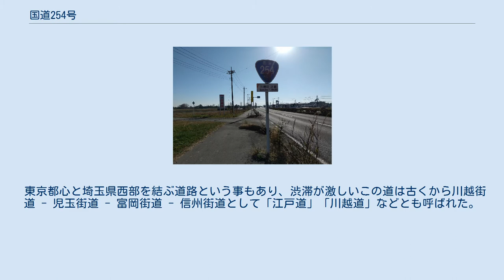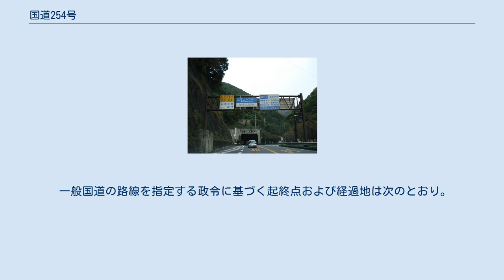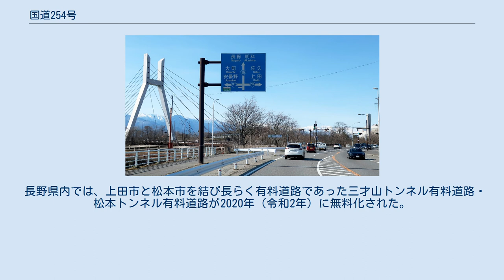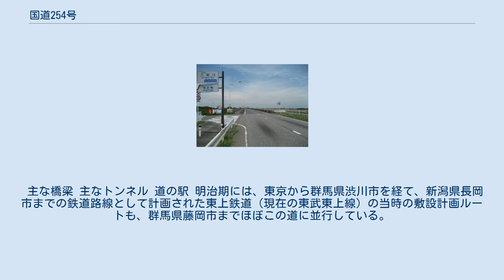国道254号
国道254号（こくどう254ごう）は、東京都文京区から埼玉県・群馬県を経由し、長野県松本市に至る一般国道である。
 東京都心と埼玉県西部を結ぶ道路という事もあり、渋滞が激しいこの道は古くから川越街道 - 児玉街道 - 富岡街道 - 信州街道として「江戸道」「川越道」などとも呼ばれた。
中山道より行程距離も短く、通行者も多かったため、五街道に準ずる脇往還として宿駅整備された（川越児玉往還）。
大名などが多く利用する五街道とは違い、役人や女性が多く利用していた事から群馬県甘楽郡下仁田町のように「姫街道」と呼んでいる地域もある。
長野県の一部区間は中山道となっている。
 東京都文京区の国道254号起点から群馬県藤岡市まで国道17号・関越自動車道にほぼ並行しており、藤岡市から長野県佐久市までの間では上信越自動車道にほぼ並行している。
 山手線内側では春日通り、山手線外側や埼玉県では川越街道、群馬県内では信州街道などと呼ばれている。
 群馬県甘楽郡下仁田町南野牧から長野県佐久市に至る内山峠の箇所の旧道は急勾配で道幅も狭く、九十九折であったことも相まって、転落事故も多かった。
しかし、旧道時代においても長野県へと抜ける道路として普通車をはじめ、大型貨物自動車も頻繁に利用していた。
その後、1978年（昭和53年）には県境の内山トンネルが開通、1989年（平成元年）に内山道路（現道）が全線開通したため、その利便性が大幅に改善され、ほとんどの車両はそちらを利用するようになった。
同時に、交通量も増大した。
 長野県内では、上田市と松本市を結び長らく有料道路であった三才山トンネル有料道路・松本トンネル有料道路が2020年（令和2年）に無料化された。
 200 kmを越える長大な路線のなかには、東京都心の春日通りなどに見られる大通りから、山間部のセンターラインの無い狭い道路まであり、また、三才山を貫く長大なトンネルも施設されているなど、道路の状況は変化に富む。
 ※「浦和所沢バイパス」という名称は、かつて存在した埼玉県道2号浦和所沢線のバイパスを意味するもので、同バイパスのうち当国道のバイパスでもある区間は新座市の英ICから富士見市の下南畑交差点までで、当国道は浦和地区や所沢市は通っていない。
 主な橋梁 主なトンネル 道の駅 明治期には、東京から群馬県渋川市を経て、新潟県長岡市までの鉄道路線として計画された東上鉄道（現在の東武東上線）の当時の敷設計画ルートも、群馬県藤岡市までほぼこの道に並行している。